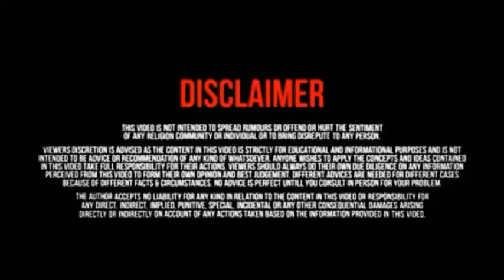Aligarh Public Reaction on INDEPENDENCE DAY